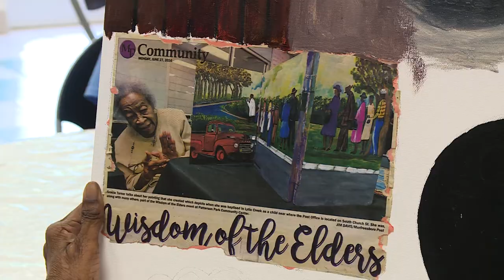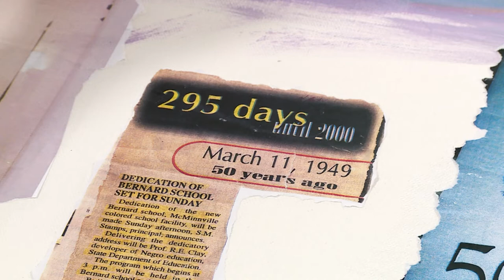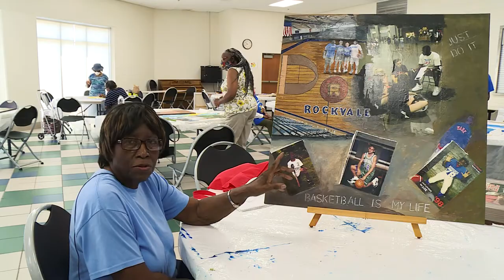African American Voices Past and Present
This program has empowered our Seniors to continue to live a strong, productive life, and for them to come to Patterson one day a week to do Genealogy and Art.  Nobody is excluded.  This program has and will continue to serve All who want to participate from the ages 63 and older.
June 2022.